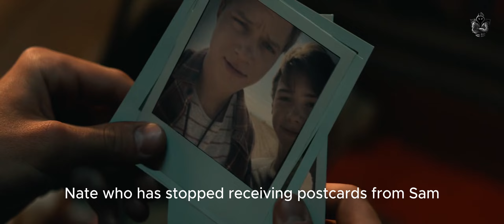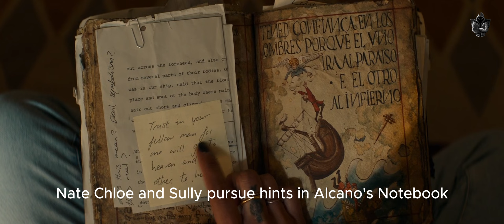Tom Holland | A Street Thief | Uncharted 2022 Movie | Mark Wahlberg | Movie Recap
Uncharted 2022 Movie | Tom Holland | Mark Wahlberg | Movie Recap
Treasure hunter Victor "Sully" Sullivan recruits street-smart Nathan Drake to help him recover a 500-year-old lost fortune amassed by explorer Ferdinand Magellan. What starts out as a heist soon becomes a globe-trotting, white-knuckle race to reach the prize before the ruthless Santiago Moncada can get his hands on it. If Sully and Nate can decipher the clues and solve one of the world's oldest mysteries, they stand to find $5 billion in treasure -- but only if they can learn to work together.